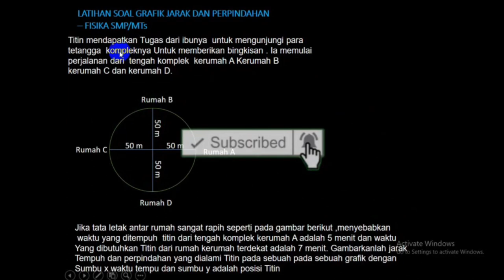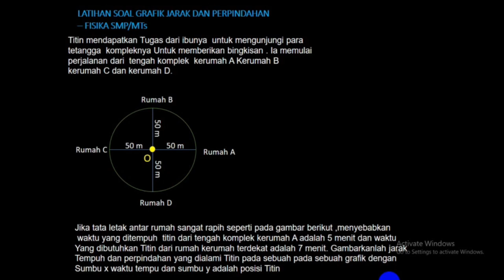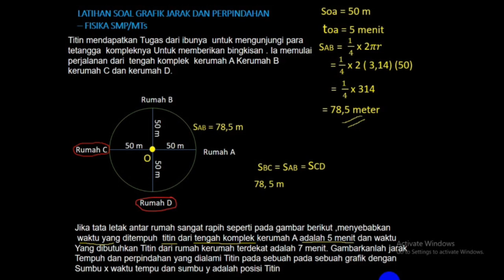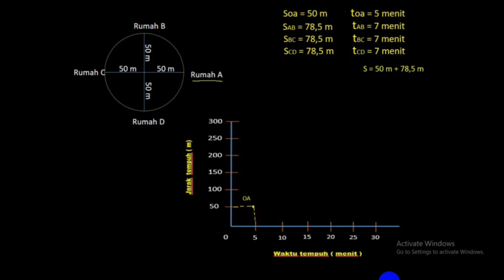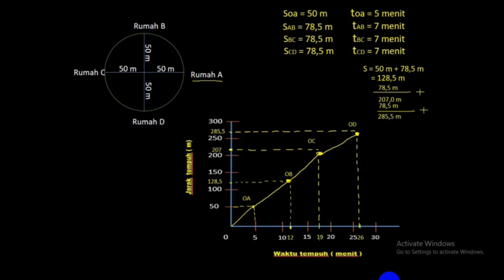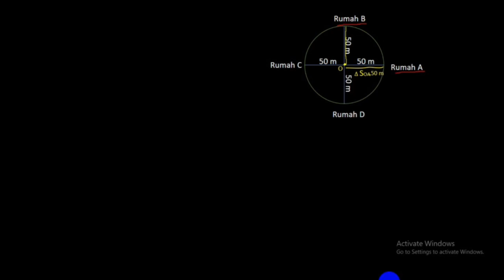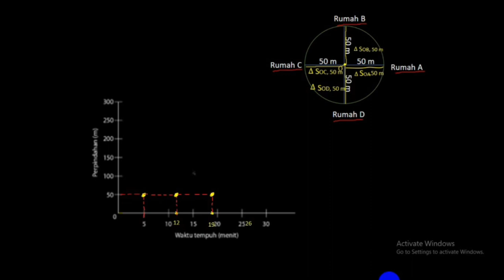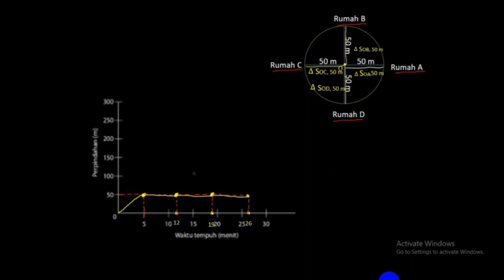Pembahasan soal IPA Kelas 8 Semester 1(Grafik jarak dan perpindahan), k-13 revisi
kali ini saya akan membahas tentang pembahasan soal atau latihan soal yang berkaitan dengan grafik jarak dan perpindahan. IPA SMP/MTs kelas VIII Semester Ganjil,semoga kalian bisa memahaminya dengan baik